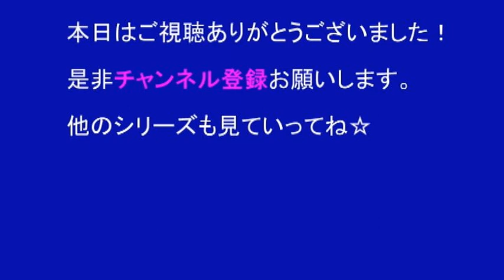【UQ3姉妹】 UQモバイルCM集 PART3 【全6種】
13話「宇宙人家族」 14話「聞いてない祖父」 15話「紀香の誕生日」
16話「紀香の注文」 17話「長女の特技」 18話「のりかえたいペーパー」